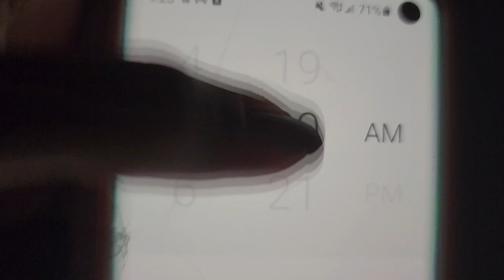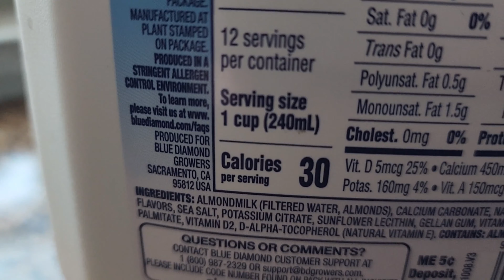FITNESS VLOG: Making Habits, Catch Up With Me + 1up Supplements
My Tumbler

I love 1UP Nutrition. These guys have best products.

Happy New Year 2023 Is Here Wow